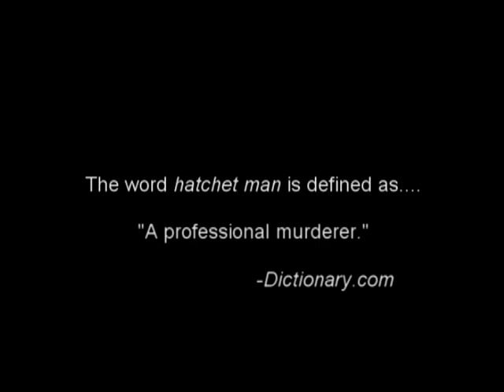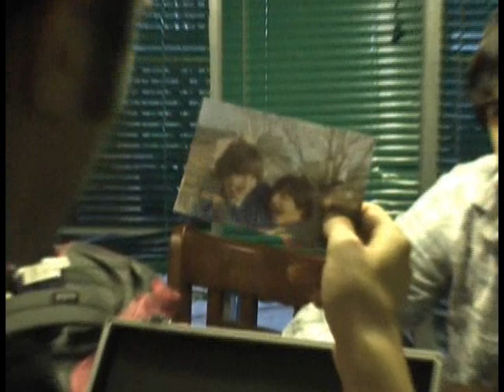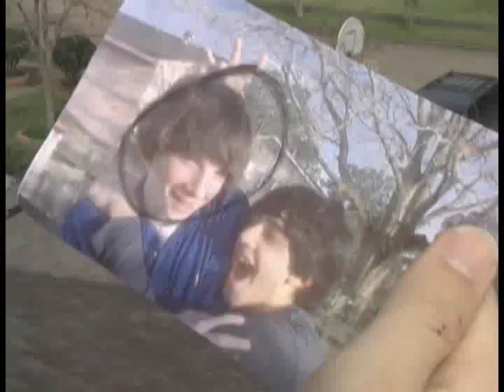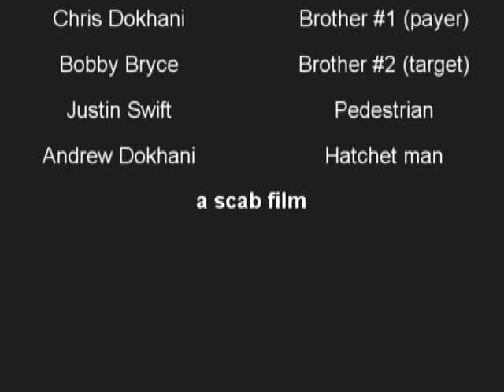Hatchet man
A hit man is hired for a case involving two brothers, but doesn't unfold without twists in the plot. Features music by snow patrol.